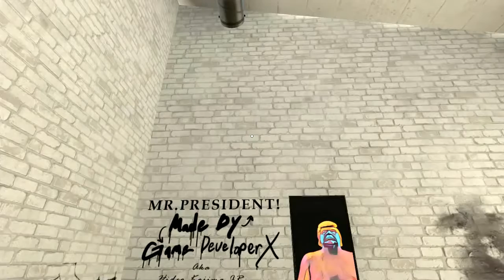Mr President - Tengo que salvarlo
Esta es la historia de bob, el guardia del presidente de los estados hundidos de 'MURICA.

No todo es como lo ven los ojos, o asi dicen.
Envuelta en misterio, asi comienza la historia de nuestro tan enigmatico personaje.